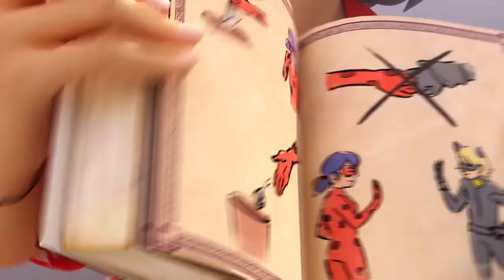A Lady Bug e o Cat Noir têm algumas dicas contra a Covid-19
Você já sabe como se proteger desse vilão? A Lady Bug e o Cat Noir têm algumas dicas importantes para a sua proteção e de sua família durante a pandemia de Covid19.